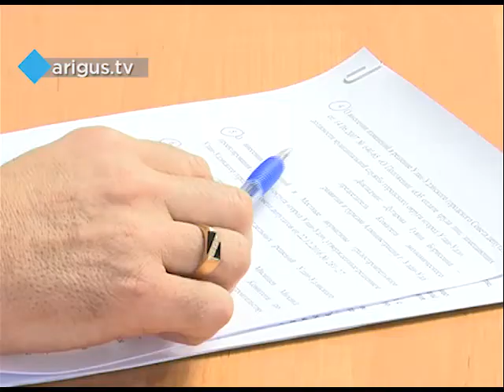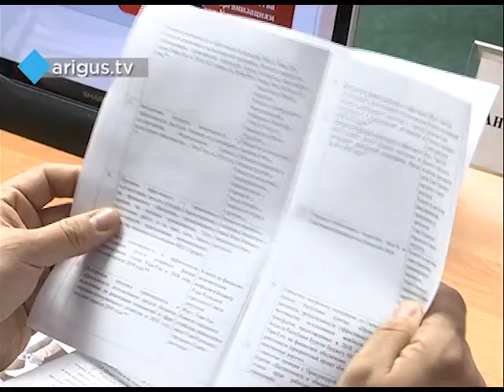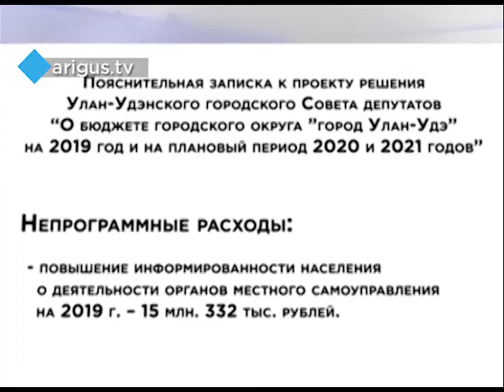В Улан-Удэ мэрия и Горсовет собираются пиарить свою работу в СМИ на 40 млн рублей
Решили не мелочиться. Чиновники мэрии и депутаты Горсовета утвердили расходы на освещение собственной деятельности в СМИ. В бюджет на следующий год заложили 40 млн рублей.